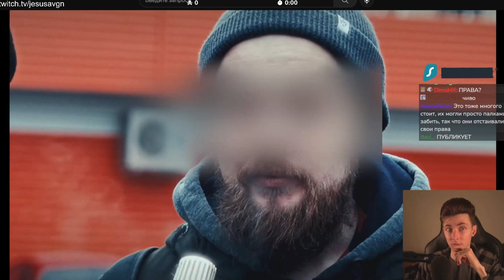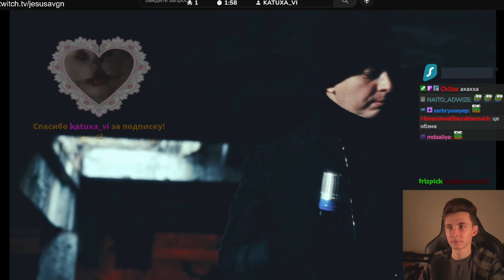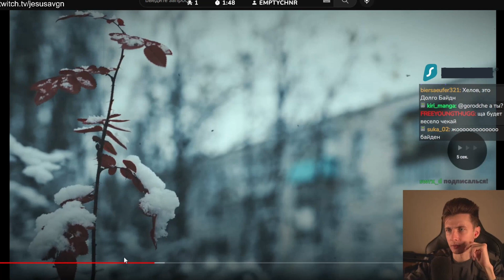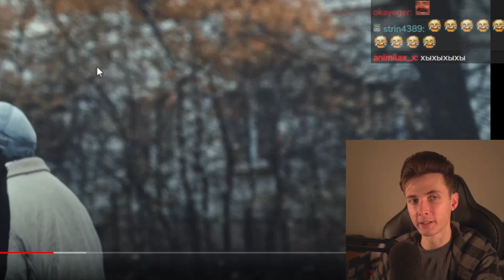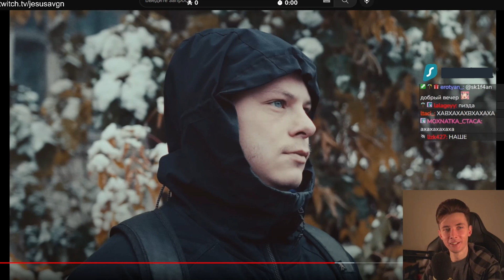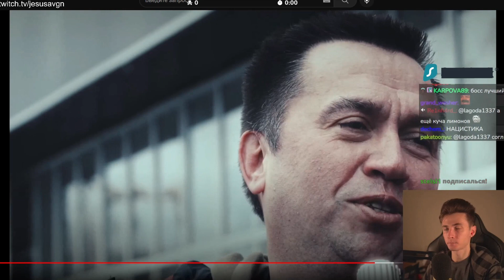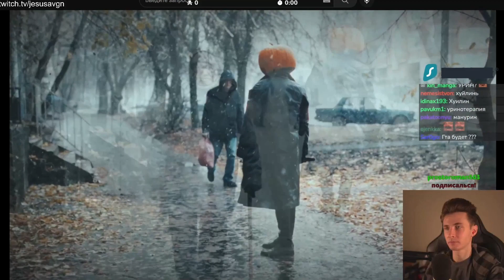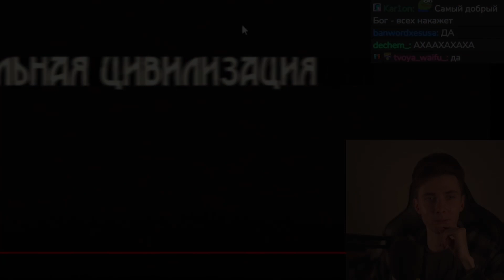ХЕСУС СМОТРИТ: 💥РОССИЯНЕ О ХЕЛЛУИНЕ 2022! ОПРОС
хесус стример стрим реакция hesus смотрит обзор дедушка дед пожилой пенсия опрос россияне русские хэллоуин хеллоуин мнение что думают